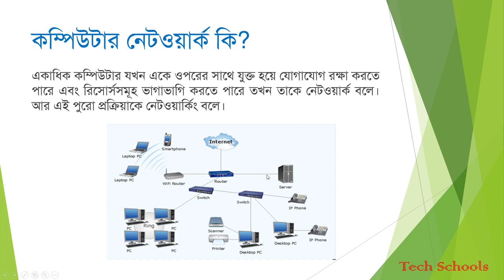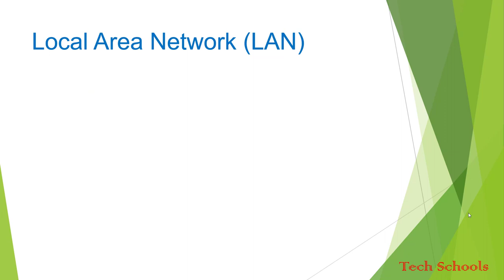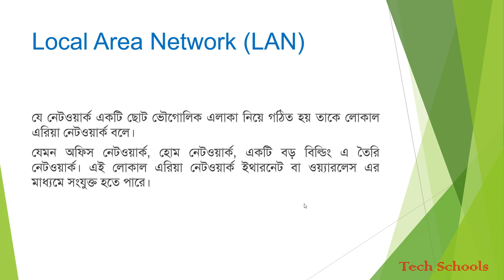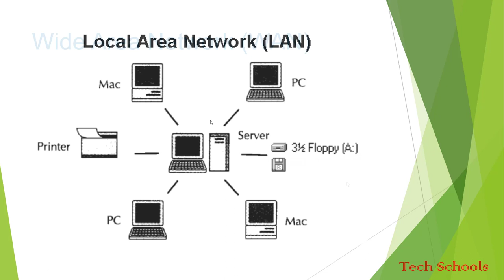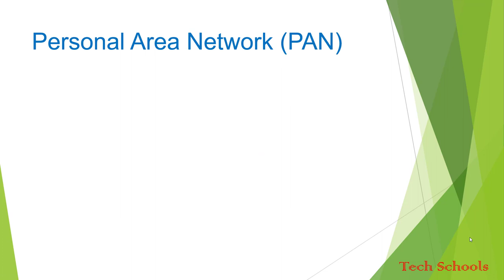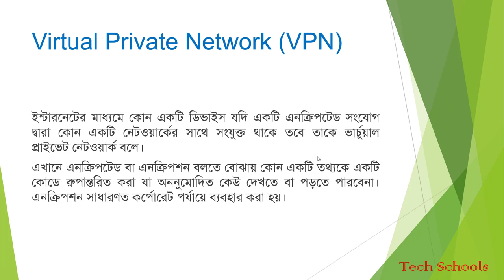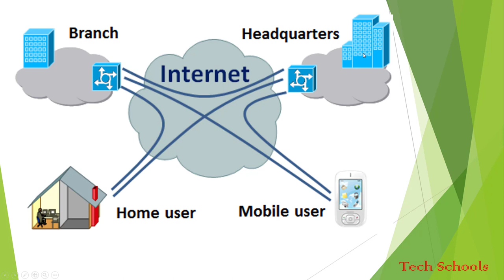Basic computer networking - in Bangla - কম্পিউটার নেটওয়ার্কিং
Learn basic computer networking (VERY IMPORTANT CONCEPTS) in Bangla

From this Tech Schools channel, you will know about the Technology and Computer Basic Operation Tips and Tricks and also about Networking, Programming, Hardware Maintenance and Troubleshooting, Technology related videos.
Tech Schools
Like our page for an update